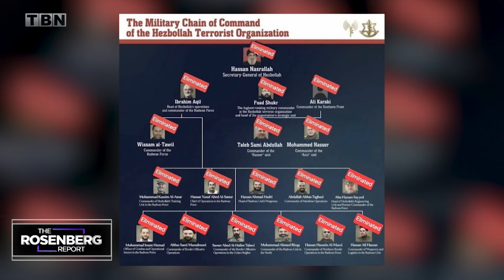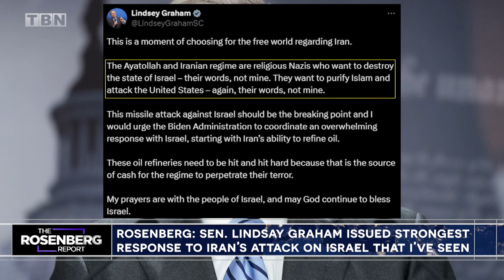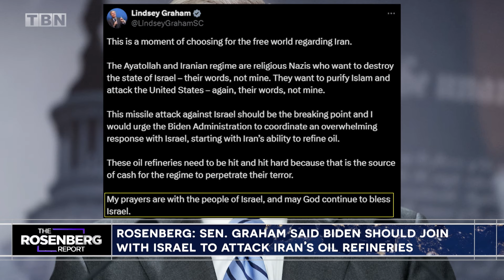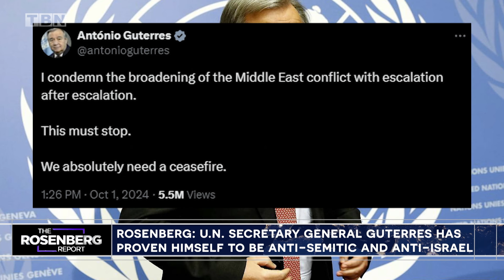Why Israel REJECTS America's DEMAND for Hezbollah Ceasefire | Rosenberg Report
On The Rosenberg Report, host Joel Rosenberg breaks down the latest from Israel and the Middle East. Is the Biden administration trying to force Israel to submit to a ceasefire with Hezbollah? Joel is joined by Michael Oren, Israel's former ambassador to the United States to talk about why Bibi might deny the Biden administration their request and not back down to keep Israel protected. Don't miss this episode of The Rosenberg Report on TBN!